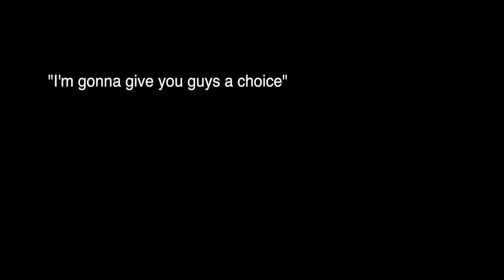Pianist STUNS Audience With Sacrilegious Four Seasons (Vivaldi) Dubstep Remix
I am currently offering Piano Lessons for a limited time.

I highly recommend Fiverr to get help on things like audio engineering, remixing, photoshop work, making Youtube thumbnails, or album art (many common things that people ask me about